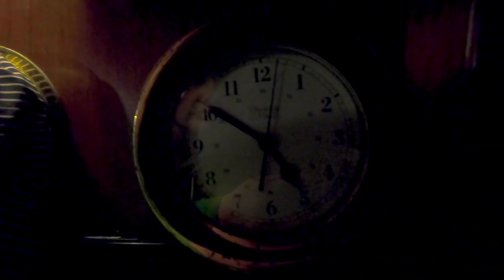Sailing in Maine, holy lobster pots!!! (Calico Skies Sailing, Ep 72)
In this episode we explore the Isle of Shoals, a beautiful island located right on the border of New Hampshire and Maine.  The next day we continue our journey further North, rising at 4:30 am in anticipation of a long passage. The early beginnings of our little Maine adventure shows promise with one of the most gorgeous sunrises we've ever seen. Our passage continues relatively uneventfully although Grace spots a whale and is just a little bit excited about it.

Light and fickle winds mean we start out with our code zero sail and later switch to the spinnaker, playing with our newly installed tweakers. It's a long day on the water covering 85 miles and when we get close to our destination there is no rest for the weary when we are greeted by an incredibly dense minefield of lobster pots. It takes a team to navigate them successfully with Grace at the helm and Bill on the bow with his eye on upcoming pots. We're under sail which is good because we won't wrap the prop but a little bit challenging while dodging so many pots!

0:00 Intro
1:15 Recap
1:50 Dinghy Mission; Exploring Isle of Shoals
4:18 Swimming in Maine?!
4:49 Cooking a cozy dinner onboard
6:11 Early morning passage east and officially in Maine!
10:45 Playing with our light air sails
14:56 Holy lobster pots!